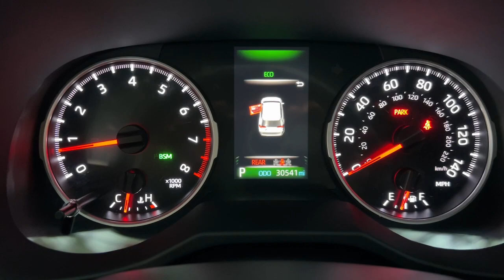2020 Toyota RAV4 The Bronx, Yonkers, New Rochelle, Hackensack, Manhattan, NY FU7545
Magnetic Gray Metallic Used 2020 Toyota RAV4 LE  available in The Bronx, New York at Fordham Toyota. Servicing the Yonkers, New Rochelle, Hackensack, Manhattan, NY area.

Fordham Toyota
236 W Fordham Rd

Recent Arrival! CARFAX One-Owner. Clean CARFAX. Certified. AWD, Black w/Fabric Seat Trim, 6 Speakers, ABS brakes, Air Conditioning, Electronic Stability Control, Exterior Parking Camera Rear, Power door mirrors, Power steering, Power windows, Rear window defroster, Remote keyless entry, Speed control, Traction control.brbr27/34 City/Highway MPGbrbrToyota Certified Used Vehicles Details:brbr  * Warranty Deductible: $0br  * Limited Warranty: 12 Month/12,000 Mile (whichever comes first) from TCUV purchase datebr  * Roadside Assistancebr  * Transferable Warrantybr  * 160 Point Inspectionbr  * Limited Comprehensive Warranty: 12 Month/12,000 Mile (whichever comes first) from certified purchase date. Roadside Assistance for 7 Year / 100,000 Milebr  * Vehicle Historybr  * Powertrain Limited Warranty: 84 Month/100,000 Mile (whichever comes first) from TCUV purchase date